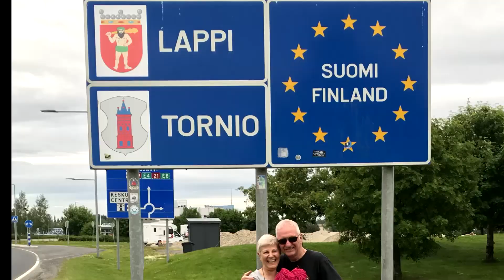NAZARE (PORTUGAL). DONDE PERNOTAMOS CAP. 25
Este video fue grabado en octubre de 2022
En este video Tony os muestra donde pernoctamos en la bonita villa de Nazare. También os enseña dos lugares más donde estaban aparcadas muchas autocaravanas que habían pasado allí la noche.